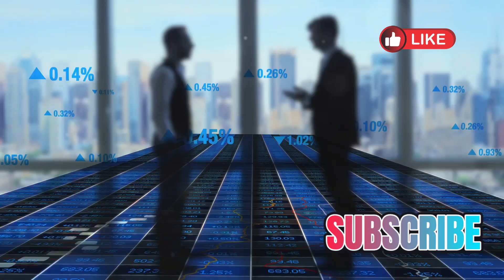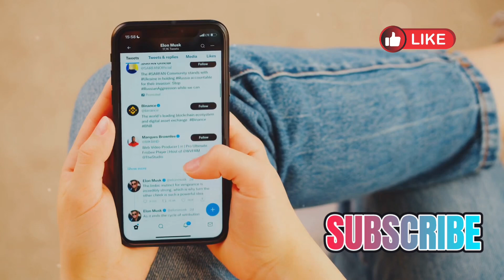انضمام ماسك إلى حكومة ترامب يثير مخاوف من تضارب المصالح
مقال يتناول انضمام إيلون ماسك إلى حكومة الرئيس السابق دونالد ترامب، وسط مخاوف متزايدة بشأن احتمالية تضارب المصالح. يسلط الضوء على تأثير دوره الجديد على شركاته الخاصة مثل “تسلا” و”سبيس إكس”، ويثير تساؤلات حول الشفافية وإمكانية استغلال النفوذ لتحقيق مكاسب شخصية. كما يناقش المقال ردود الفعل السياسية والإعلامية تجاه هذه الخطوة وتأثيرها على مستقبل العلاقة بين الأعمال والحكومة في الولايات المتحدة.

المقال يناقش الجدل الذي أثير حول انضمام إيلون ماسك إلى حكومة ترامب بعد عودته إلى الرئاسة. تركز المخاوف على احتمالية تضارب المصالح بين دوره الجديد في الحكومة ومصالحه الشخصية والتجارية، حيث يمتلك ماسك شركات كبرى مثل “تسلا” المتخصصة في صناعة السيارات الكهربائية و**“سبيس إكس”** العاملة في مجال الفضاء.

أبرز النقاط التي يتناولها المقال:

 1. تضارب المصالح المحتمل:
 • يثير النقاد تساؤلات حول قدرة ماسك على الفصل بين عمله في الحكومة وإدارة مصالحه التجارية.
 • هناك مخاوف من استغلال موقعه الحكومي لتمرير سياسات أو عقود تفيد شركاته، خاصة في مجالات مثل الطاقة والفضاء.
 2. ردود الفعل العامة:
 • انقسام الآراء بين المؤيدين والمعارضين: يرى البعض أن وجود ماسك في الحكومة يمكن أن يعزز الابتكار، بينما يعتقد آخرون أنه قد يؤدي إلى تقويض الشفافية والعدالة.
 3. التداعيات على سياسات الحكومة:
 • دوره الجديد قد يؤثر على سياسات الطاقة والمناخ، خاصة في ظل توجهات “تسلا” نحو السيارات الكهربائية والطاقة المستدامة.
 • احتمالية تأثيره على العقود الحكومية المتعلقة بالفضاء والتكنولوجيا، مما قد يمنح “سبيس إكس” أفضلية على منافسيها.
 4. السياق السياسي:
 • عودة ترامب إلى الرئاسة تأتي مع تحديات كبيرة، ووجود ماسك في حكومته قد يثير تساؤلات إضافية حول توجهات الإدارة.
 • ترامب معروف بتفضيله للأشخاص ذوي النفوذ والإنجازات البارزة، وهو ما يجعل ماسك إضافة مثيرة للجدل.
 5. المخاوف القانونية:
 • هناك دعوات لمراجعات صارمة ومتابعة لضمان عدم انتهاك قوانين تضارب المصالح.
 • إمكانية وجود تدخل من الكونغرس أو جهات رقابية للتحقق من تأثير هذا الانضمام على السياسات العامة.

الخلاصة:

دخول ماسك إلى حكومة ترامب يمثل نقطة تحول قد تكون إيجابية من حيث الابتكار، لكنها تحمل في طياتها مخاطر تتعلق بتضارب المصالح وتوازن النفوذ بين الحكومة وقطاع الأعمال.